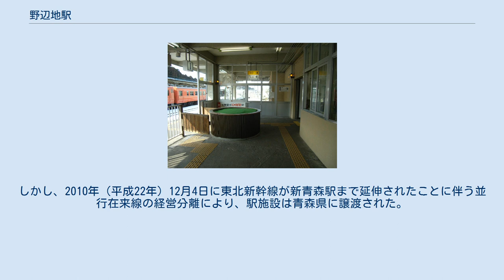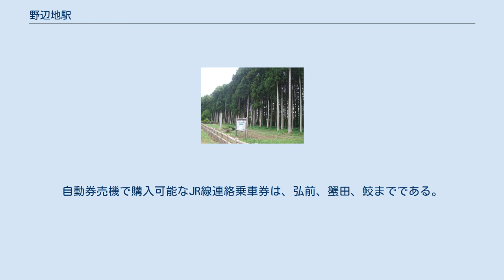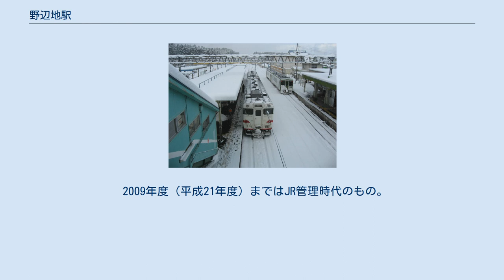野辺地駅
ホーム 改札口付近の様子。
旧円形改札の左側1番ホームが大湊線専用で手前が青い森鉄道線への跨線橋。
 鉄道記念物となっている鉄道防雪林（2010年6月） 野辺地駅（のへじえき）は、青森県上北郡野辺地町字上小中野にある青い森鉄道・東日本旅客鉄道（JR東日本）の駅。
両社の共同使用駅。
 青い森鉄道の青い森鉄道線とJR東日本の大湊線が乗り入れ、接続駅となっている。
大湊線は当駅が起点である。
 青い森鉄道線は、元々はJR東日本（1987年（昭和62年）までは日本国有鉄道）の東北本線の一部であり、上野発着の夜行列車や昼行特急「つがる」「白鳥」「スーパー白鳥」などの優等列車が停車していた。
しかし、2010年（平成22年）12月4日に東北新幹線が新青森駅まで延伸されたことに伴う並行在来線の経営分離により、駅施設は青森県に譲渡された。
また、この時から大湊線はほかのJR東日本の路線と接続せず孤立した路線となっている（JRにおける当駅の所属線は、東北本線から大湊線に変更されている）。
 かつては、上記路線に加えて南部縦貫鉄道線も乗り入れていたが、1997年に休止されたのち、2002年に廃止された。
しばらくは通路が閉鎖され、線路も外されただけでそのまま手付かずで残っていたが、跨線橋が2003年秋に撤去され、残されていた駅舎とホームも2005年に全て解体撤去された。
 1893年（明治26年）5月に造林した日本で最初の鉄道防雪林があり、第14号鉄道記念物に指定されている。
 単式ホーム1面1線と島式ホーム2面4線の計3面5線のホームを持つ地上駅である（1番線は2両編成、2 - 5番線は13両編成対応）。
 1番線の大湊線ホームと青い森鉄道線のホームを行き来する場合、円形改札の横にある狭い通路を利用して跨線橋へ至るという特殊な構造をしている。
また、かつては改札が必要であったが、駅舎ホーム側窓口で改札を行うよう変更され、乗り換えに伴う改札は不要になった。
円形改札には常夜灯の模型が設置されている。
 青い森鉄道の直営駅で管理駅として乙供駅 - 小湊駅間の各駅を管理している。
 青い森鉄道への移管前は、JR東日本の直営駅（駅長・助役配置）であり、管理駅として東北本線の乙供駅 - 小湊駅間の各駅と大湊線の北野辺地駅・有戸駅を管理していた。
 駅舎は線路の上り方を向いて左側（北東側）にある。
反対側への出口はない。
 各番線の発着できる方面は下記の通り。
 出札窓口では定期券・回数券（JRの回数券については大湊線内区間のみ）、「たびショップ」ではJRの「ビジネスえきねっと」を利用したJR指定券類などの取扱も行っている。
また、JR大湊線の乗車券は青い森鉄道が営業する出札窓口および自動券売機で発売している。
自動券売機で購入可能なJR線連絡乗車券は、弘前、蟹田、鮫までである。
 みどりの窓口およびタッチパネル式自動券売機1台が設置されていた。
また、2000年代前半までは2・3番線にも売店・そば店（伯養軒）があった。
 2009年度（平成21年度）まではJR管理時代のもの。
なお、JR東日本の統計であるため青い森鉄道線の乗車人員は含まれておらず、そのため2010年度（平成22年度）と2011年度（平成23年度）に数値が激減している。
 駅前ロータリー 駅前路上バス停 ※臨時快速「リゾートあすなろ下北」の隣の停車駅は列車記事を参照のこと。